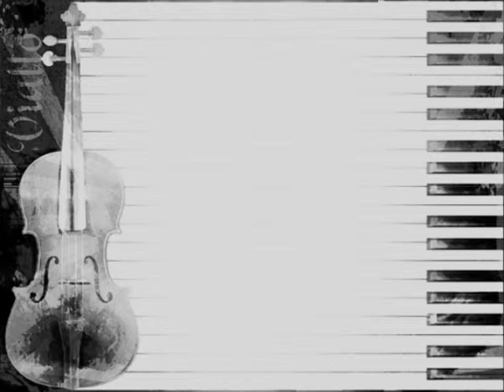Viallo - Umbrella (Rihanna Cover)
Based in the Midlands, UK, Viallo are available for any event all year round.

Fun Fact: This song was arranged in under 30 minutes!